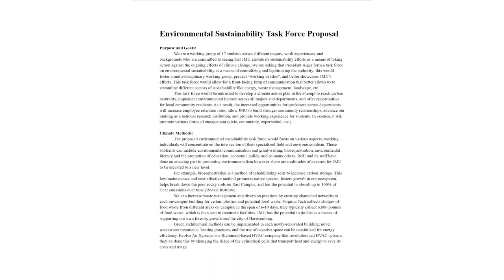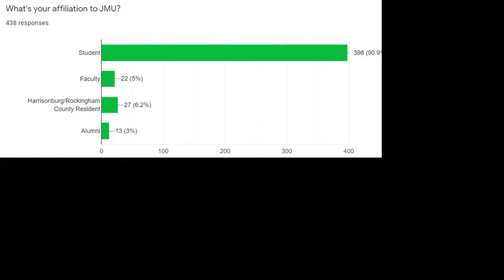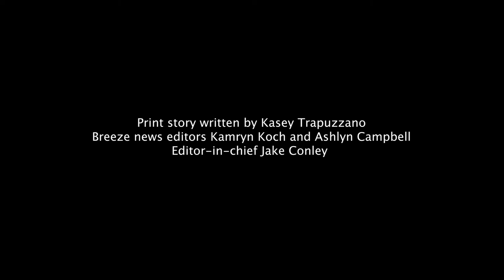'A Climate Emergency' at JMU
The Breeze follows a group of students who attempt to create change in JMU's environmental policy — and the struggles they've encountered.